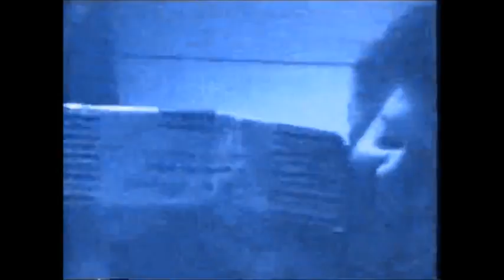FRANK ZAPPA -- NO NOT NOW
FROM THE ALBUM "SHIP ARRIVING TOO LATE T SAVE A DROWNING WITCH."